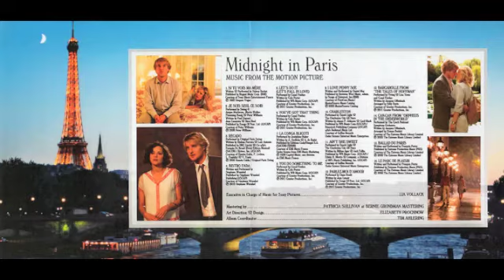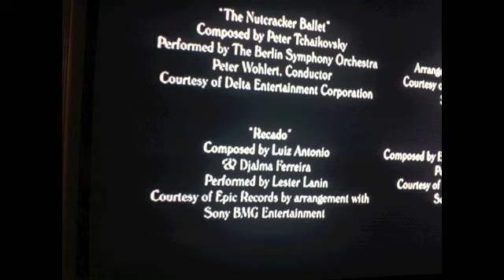Recado - Original Paris Swing - Midnight in Paris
Un titre dans le Film de Woody Allen - Midnight in Paris